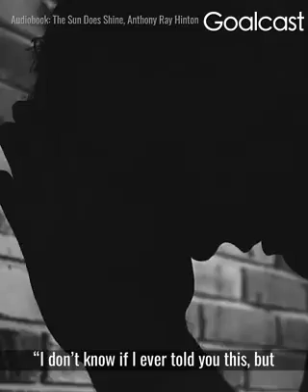😱INNOCENT MAN FREED AFTER 30 YEARS IN PRISON|I don't own the rights to this content.